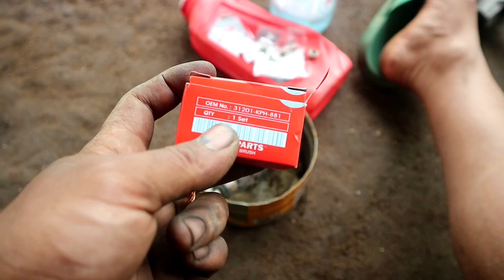alasan saya kenapa selalu sambung saat pemasangan colboster dinamo